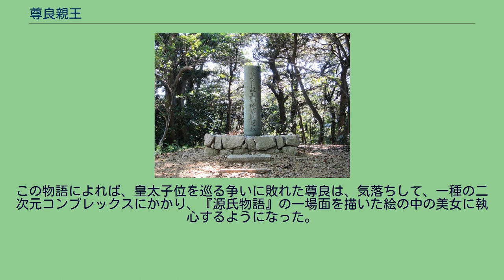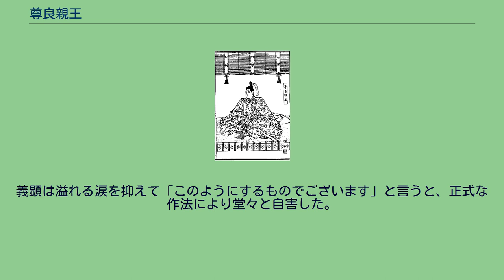尊良親王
尊良親王（たかよししんのう）は、鎌倉時代後期から南北朝時代にかけての皇族・歌人・上将軍。
一品中務卿親王（いっぽんなかつかさきょうしんのう）とも呼ばれる。
後醍醐天皇第一皇子。
母は二条為世の娘で二条派を代表する歌人の二条為子。
瓊子内親王および征夷大将軍宗良親王の同母兄。
嘉暦元年（1326年）、従兄弟に当たる皇太子邦良親王が急逝したため、現任天皇の第一皇子として、父帝の推薦によって次の皇太子候補者に選ばれる。
しかし持明院統との政争に敗北し、次の皇太子になったのは量仁親王（のちの光厳天皇）だった。
その後は後醍醐後継者の地位こそ、高貴な生母を持ちより政治的資質のある異母弟の世良親王に移るものの、引き継ぎ後醍醐朝の有力政治家として信任され、元徳3年（1331年）1月には一品親王に叙された。
元弘の乱（1331年 - 1333年）では、一度鎌倉幕府に捕縛され土佐国（高知県）に流罪となるも同地から脱出し、九州で旗頭となり鎮西探題を撃滅して、父の幕府打倒に貢献した。
さらに、足利尊氏との戦い建武の乱（1335年 - 1337年）では上将軍（名義上の総大将）に抜擢された。
父の降伏後も越前国（福井県）で尊氏との戦いを続けるが、金ヶ崎の戦いで高師泰・足利高経（斯波高経）に敗北し、新田義顕（義貞の子）と共に落命。
和歌の正統御子左家二条派の血を母方に引くだけあって歌に優れ、勅撰和歌集『続後拾遺和歌集』に1首・准勅撰和歌集『新葉和歌集』に44首が入集。
家集は『一宮百首』（元徳3年（1331年））。
明治時代、恒良親王と共に金崎宮（福井県敦賀市）の主祭神となった。
軍記物語『太平記』では、妻の御匣殿との恋愛譚が描かれ、幸若舞『新曲』などの派生作品が作られた。
後醍醐天皇と二条為世の娘二条為子の間に生まれる。
日本史研究者の森茂暁によれば、「尊」は父親の諱である尊治からの偏諱であろうという。
確実な生年は不明。
他の皇子との長幼については、『太平記』『増鏡』では尊良親王が一宮（第一皇子）とされ、さらに『梅松論』も同様である。
森は、尊良が一宮であることはまず間違いないのではないか、と主張している。
自害時数え27歳とする説があり、そこから逆算すると応長元年（1311年）生まれとなるが、この説を採ると延慶元年（1308年）生まれの異母兄弟の護良親王の方が兄となる。
しかし、森によれば、数え27歳説は『系図纂要』および「南朝紹運録」など近世の史料にしか見られず、信用を置けないという。
結局、尊良の生年を示す確実な史料はないものの、日本史研究者の平田俊春は徳治年間（1306年 - 1308年）ごろではないか、と大雑把に推測しており、森も平田説に同意する。
尊良親王が自刃した地とされる金ヶ崎城跡の尊良親王陵墓見込地 幼少時は、後醍醐天皇側近「後の三房」の一人で学識深い吉田定房に養育された。
嘉暦元年（1326年）に元服し、中務卿に任じられ、二品に叙された。
同年、大覚寺統正嫡で従兄弟に当たる皇太子邦良親王が急逝。
現任の天皇の第一皇子として、次の皇太子の有力候補と目され、同じ大覚寺統の邦省親王（邦良の同母弟）・恒明親王（後醍醐祖父である亀山天皇の愛息）、および持明院統の量仁親王（のちの光厳天皇）と共に選挙戦に出馬した。
しかしこの政争に敗北し、最終的に選ばれたのは量仁だった。
その後は、より高貴な生母を持ち、聡明さにおいても優り、さらに恒明派からの支援も得た異母弟の世良親王の方が後醍醐の後継者と目されるようになった。
とはいえ、これで父子の仲が特に悪くなった訳ではなく、引き続き朝廷の有力政治家として活躍した。
元徳3年（1331年）1月には一品に叙任された。
そのため、一品中務卿親王と称された。
元弘元年（1331年）に発生した元弘の乱では父と共に笠置山に赴いたが、同城が落ちる前に楠木正成の立てこもる下赤坂城に移った。
しかし、10月3日、幕府軍に捕らえられ、佐々木大夫判官の預かりの身となった。
同月10日に検知を受け、12月27日に土佐国への流罪の判決が下り、翌年3月8月に京都を出立して土佐に流された。
しかし、尊良親王は土佐を脱出して九州に渡り、元弘3年/正慶2年（1333年）、江串氏を味方につけて九州で挙兵した（『博多日記』）。
鎌倉幕府の九州統治機関である鎮西探題が滅亡しその長の赤橋英時が敗...